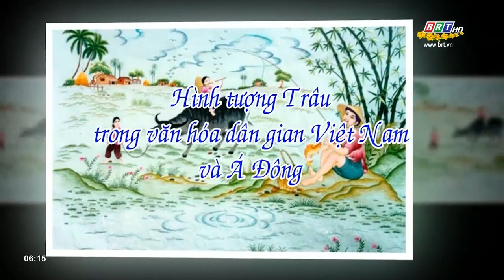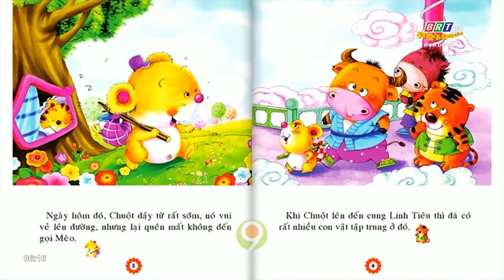Hình tượng Trâu trong văn hóa dân gian Việt Nam và Á Đông | BRTgo